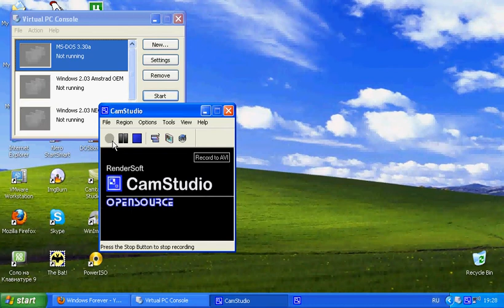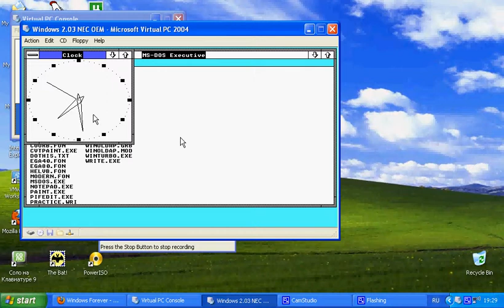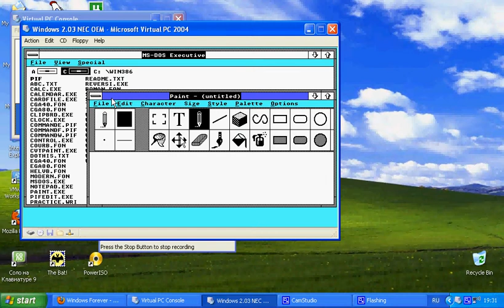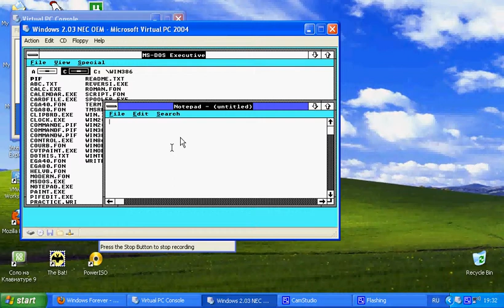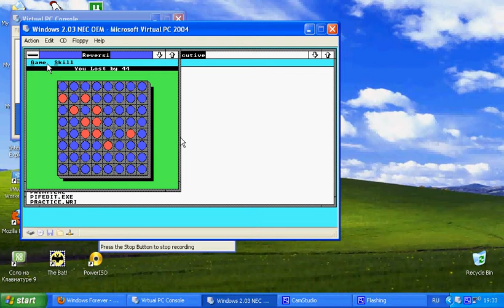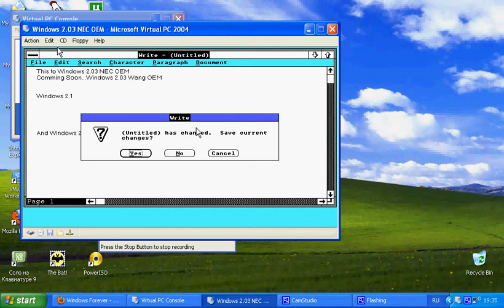Windows 2.03 NEC OEM in Microsoft Virtual PC 2004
В данном обзор операционной системы Windows 2.03 NEC OEM
Скачать бесплатно об этих Очень сильно устарела для MS-DOS 3.30a
Старая операционная система Windows 2.03 NEC OEM уже установлено